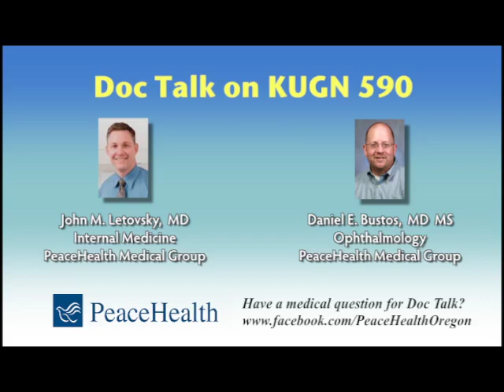Doc Talk Radio Show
With Dr. John Letovsky and guest Dr. Daniel Bustos from PeaceHealth Medical Group on KUGN 590.